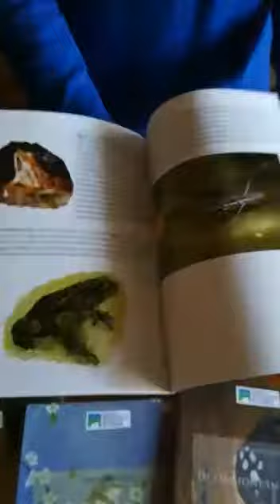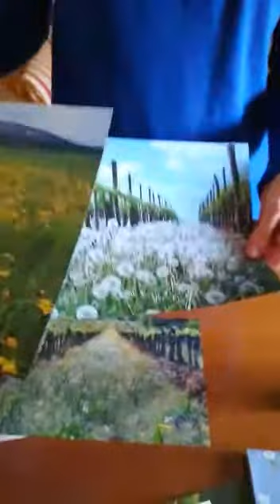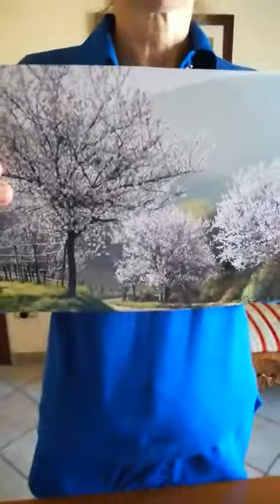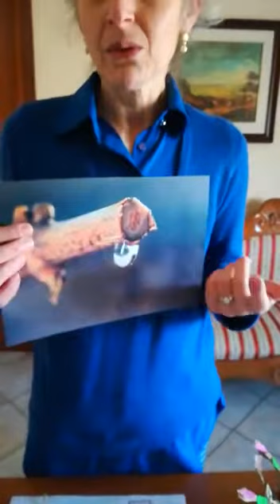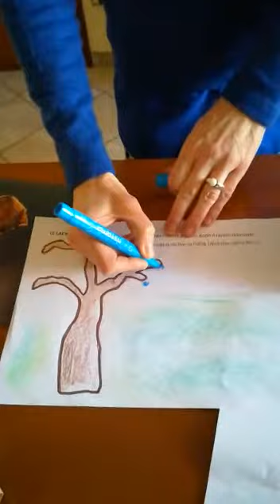Maestra Annamaria e la tovaglia per il picnic